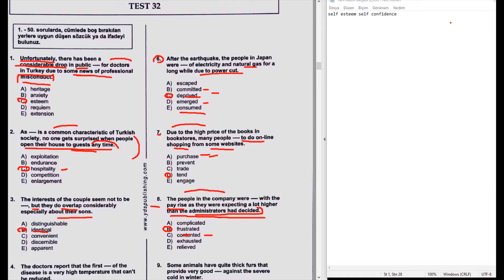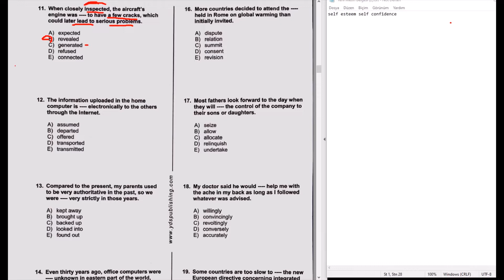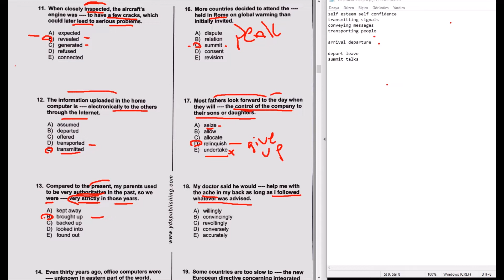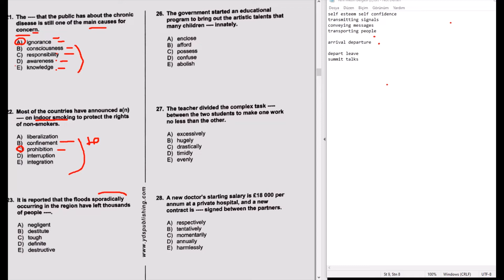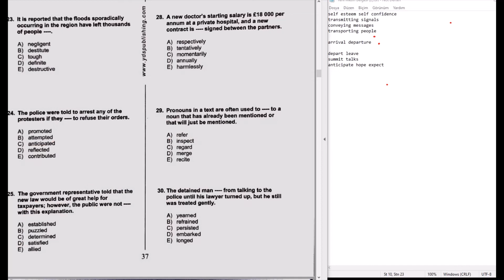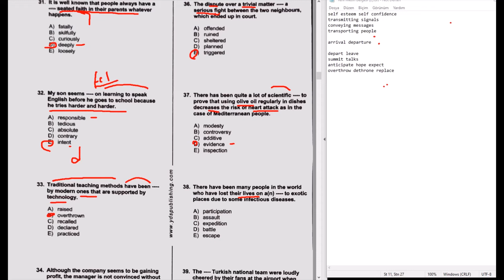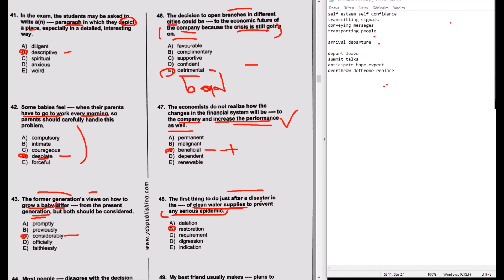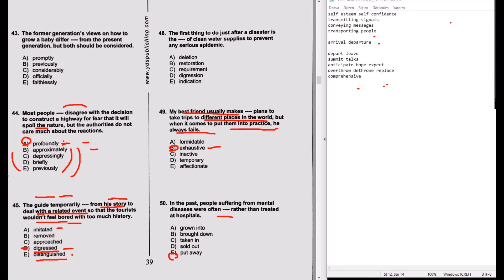7.Dergi Vocabulary 2